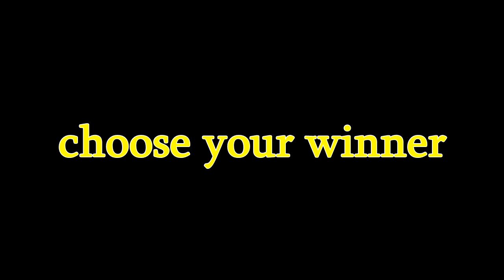Jewelry Game : Lil Boosie vs Plies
supportthistv presents Jewelry Game part 2 featuring boosie and plies both known to use the same jeweler at times